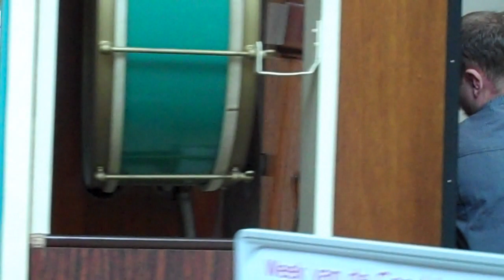Draaiorgel Het Snotneusje in het AHM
Gedurende de Week van de Geschiedenis was in het Amsterdams Historisch Museum draaiorgel Het Snotneusje te zien. Op 7 mei 1945 stond het instrument van de firma Perlee stond klaar voor het bevrijdingsfeest toen Duitse soldaten het vuur openden op de menigte. In paniek vluchtten zochten mensen dekking - ook achter het draaiorgel. Er vielen 22 doden en circa 120 gewonden. Bij de restauratie werden twee kogels in het orgel gevonden. In 1992 werd Het Snotneusje, de stille getuige van het drama op 7 mei 1945, geschonken aan het Amsterdams Historisch Museum.